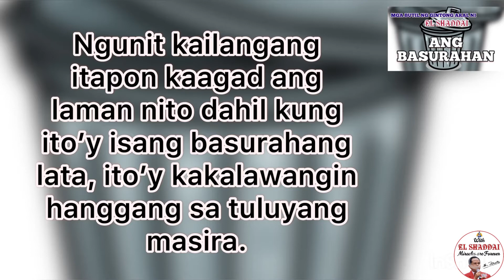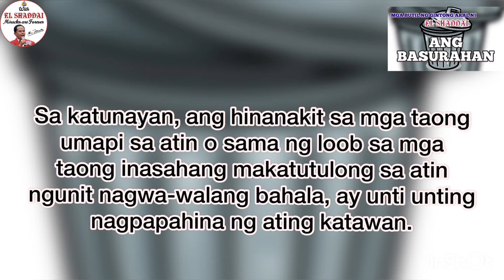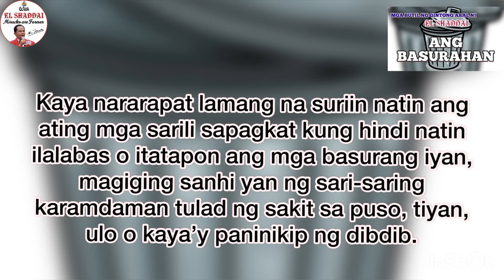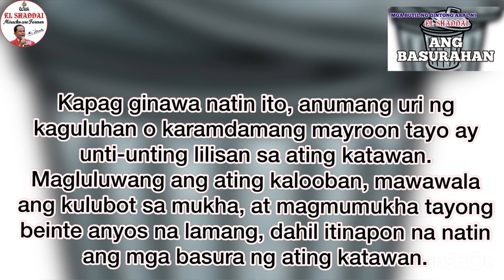Ang Basurahan | Mga Butil Ng Gintong Aral Ni El Shaddai